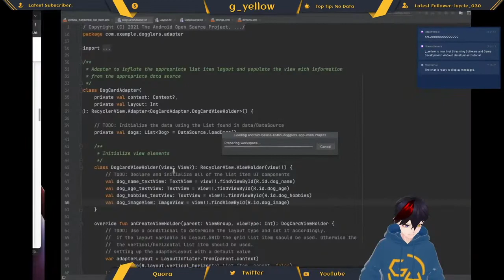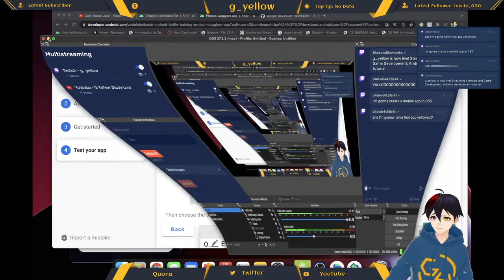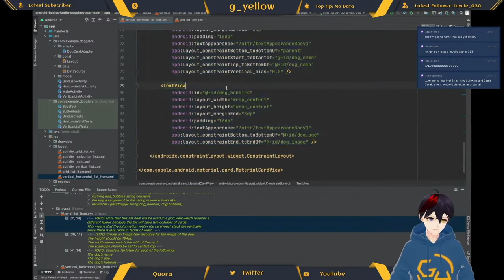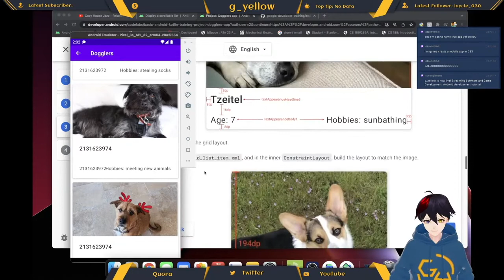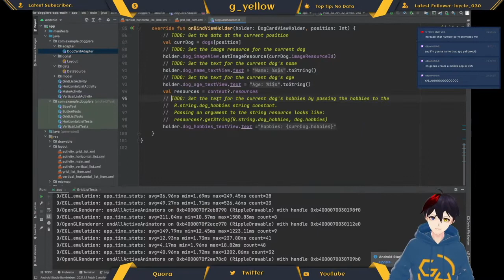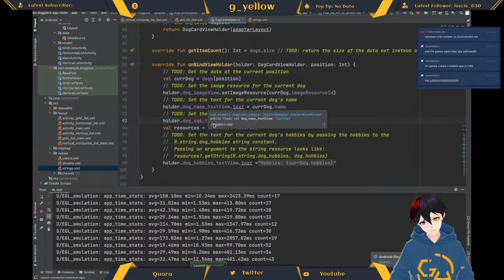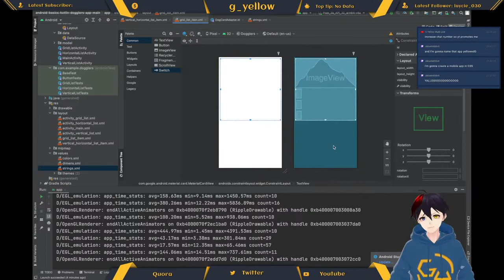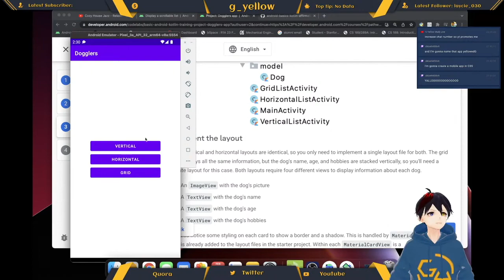Android Basics in Kotlin | Project: Dogglers app| Unit 2: Layouts | Pathway 3 | Part 4